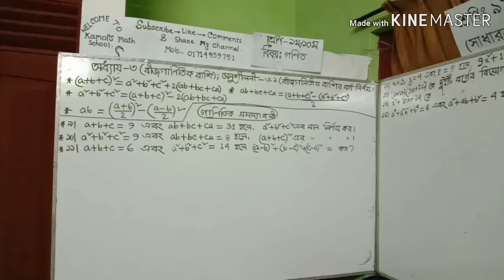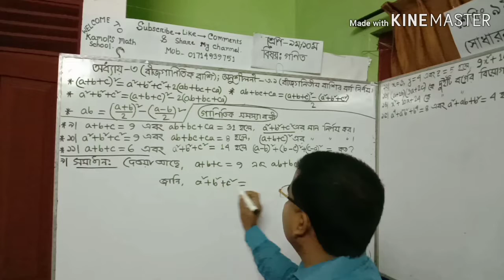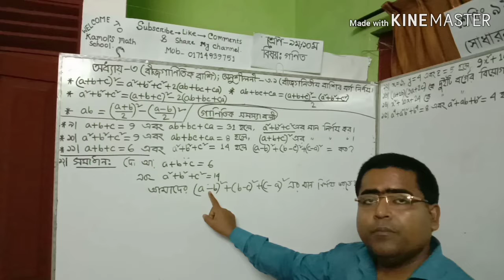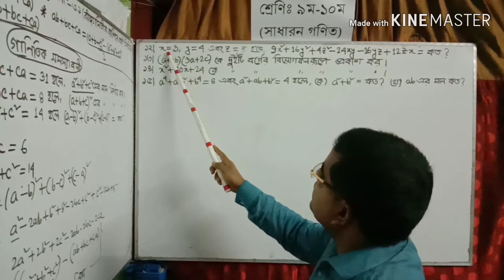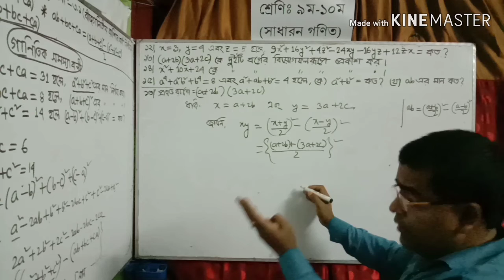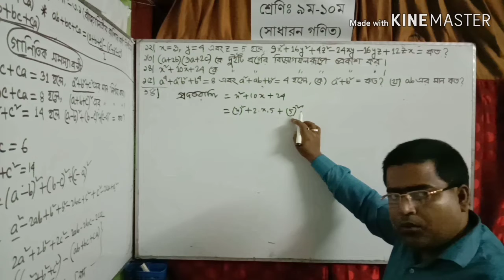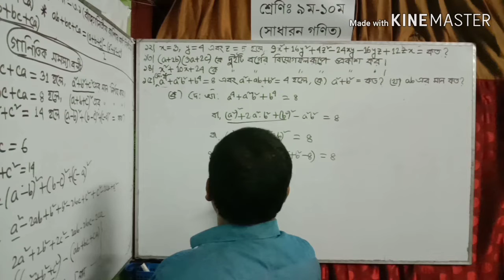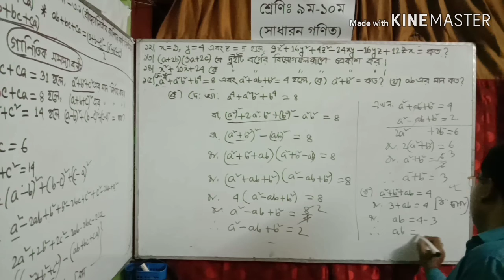Class(9-10)General Math,Chapter 3,Exercise 3.1(Part -5)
Class(9-10) general math,Chapter_3,Exercise _3.1part_5,